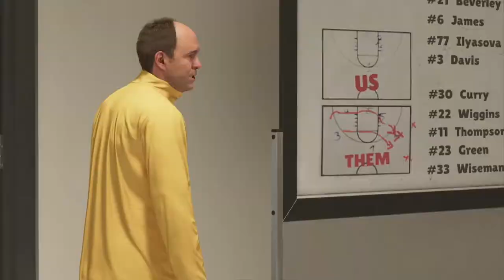NBA 2K23 | MyCAREER EP 2 - Drama Brewing...